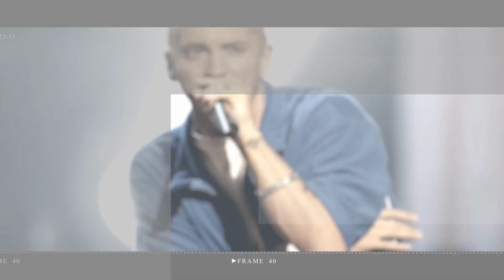Kylie Jenner showcases figure for glam snap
Kylie Jenner accused of 'copying' Hailey Bieber as she showcases figure for glam snap